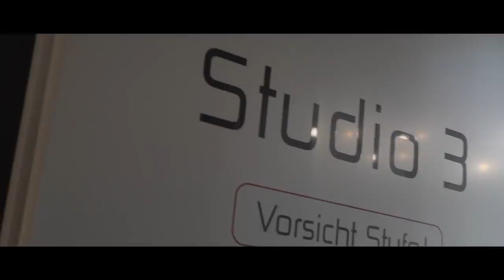STRAFE: Joko & Klaas sprechen Trailer ein | Making Of | Joko & Klaas gegen ProSieben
Habt ihr euch schon gefragt, wer wohl die engelsgleichen Traileransagen diese Woche bei ProSieben macht? Die Antwort könnte euch überraschen.

ProSieben ist bereit für die Herausforderung! Zum ersten Mal treten Joko und Klaas gemeinsam im Team an und fordern einen ganzen Sender heraus. In der neuen Prime-Time-Showreihe „Joko & Klaas gegen ProSieben“ gilt es ab dem 08. Oktober, immer dienstags um 20:15 Uhr auf ProSieben, gegen das gesamte Universum der roten Sieben zu bestehen. Über die Gegner von Joko und Klaas und die Spiele entscheidet alleine ProSieben. Erstmals können auch die Zuschauer ihren Sender aktiv unterstützen: als Teil der Community treten auch Online-Bewerber im Studio gegen Joko und Klaas für ProSieben an.